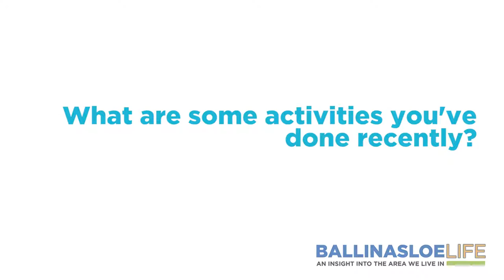Creagh-Ballinasloe CFR Group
Creagh/Ballinasloe CFR Group provide an excellent community service, in the form of their training and the implementation of AEDs around the town. Watch this to see how they started, and what their plans for the future are: